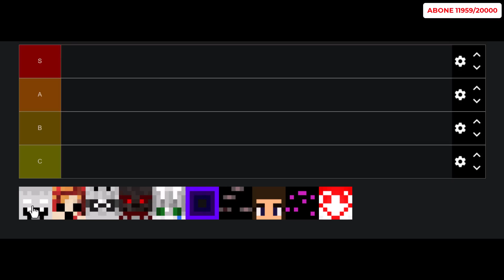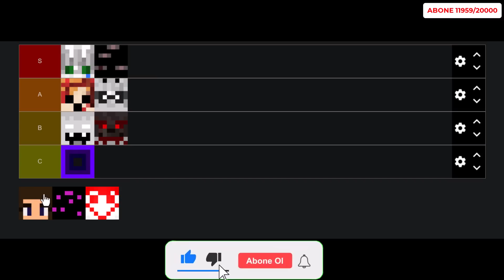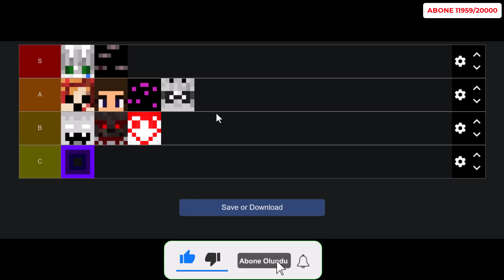CODE-MAN SUNUCUSU EFSANELERİ TIER LIST (GÜÇ SIRASI) - Minecraft Gizemi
Arkadaşlar dediğim gibi eğer listemi beğenmediyseniz lütfen saygısız veya hakaret içeren yorumlar yapmak yerine kendi listenizi yorumlara yazınız.